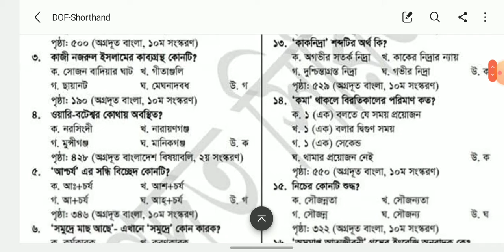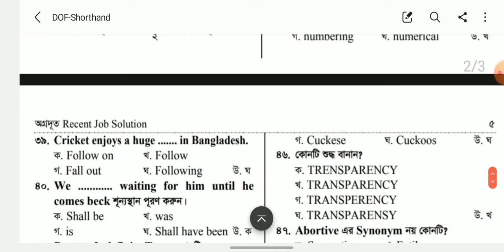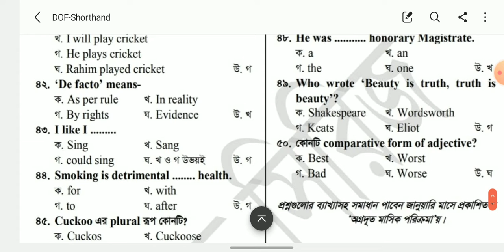মৎস্য অধিদপ্তর এর সাঁট মুদ্রাক্ষরিক কাম কম্পিউটার পদের পরীক্ষার প্রশ্নের সমাধান | Motso Odhidoptorer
Mosto Odhidoptore Sat Mudrakhorik Cum Computer Poder Porikkhar Prosno Somadhan | Job Circular | নিয়োগ বিজ্ঞপ্তি | সরকারি চাকরি | Sorkari Chakri | সরকারি চাকরির নিয়োগ বিজ্ঞপ্তি | Sorkari Chakrir Niyog Biggopti | সরকারি চাকরির নিয়োগ বিজ্ঞপ্তি ২০২১ | Sorkari Chakrir Niyog Biggopti 2021 | চাকরির নিয়োগ বিজ্ঞপ্তি | Chakrir Niyog Biggopti | চাকরির নিয়োগ বিজ্ঞপ্তি ২০২১ |

মৎস্য অধিদপ্তর এর সাঁট মুদ্রাক্ষরিক কাম কম্পিউটার পদের পরীক্ষার প্রশ্ন সমাধান- ২০২১
 পরীক্ষার তারিখঃ ১৭ ডিসেম্বর ২০২১